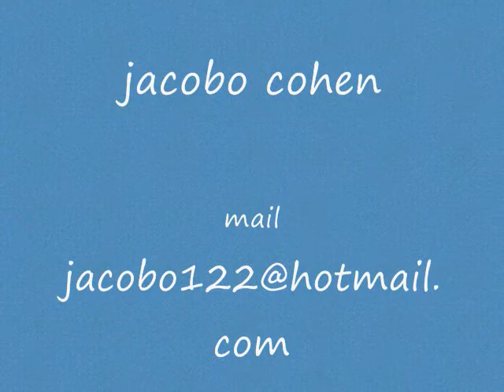Obras maestras jacobo cohen amiga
en este video se muestran las obras mas destacadas del artsta jacobo cohen